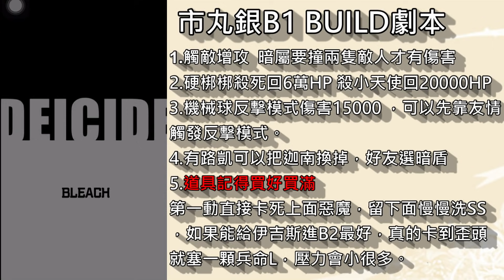【怪物彈珠】市丸銀超究極！勝利的法則已經決定！【死神合作】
盡量把門檻降低了，這隊就鐵龍有點舊

配置: 道具全買
迦南      空果 (對光上、對弱)
BUILD   族擊 族擊速 (對光、對弱)
鐵龍      族擊
暗盾      族擊 族擊速 (對光極、對弱極) 120超戰